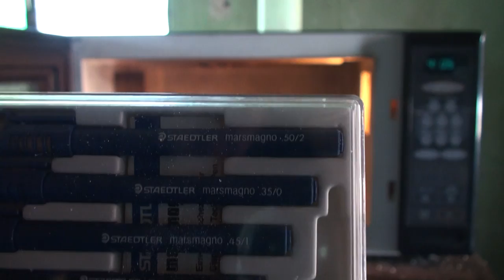22 Microwaving a nice Drafting Pen Set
I had some old pens, and none of them would work, so I tossed them in my microwave oven.